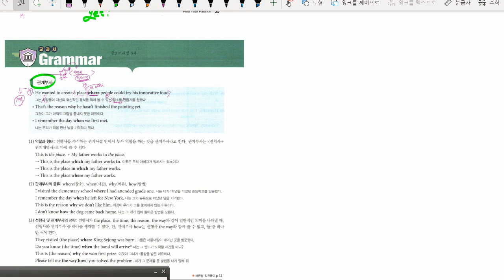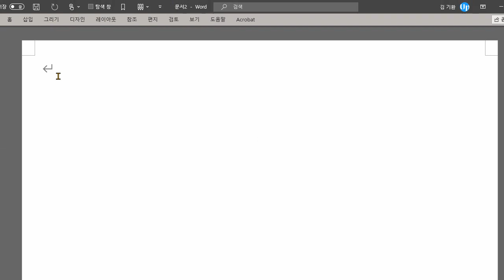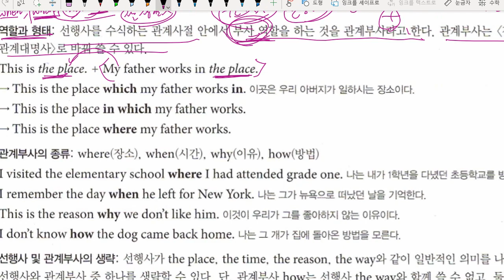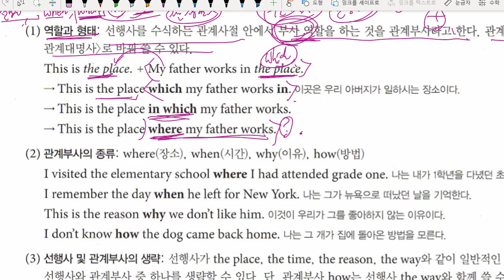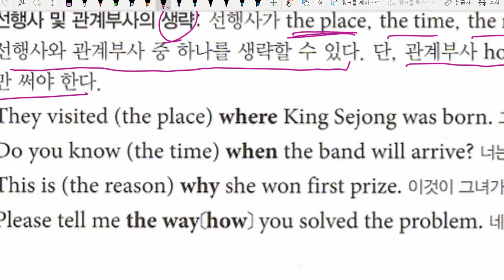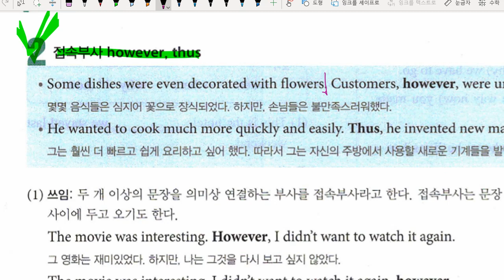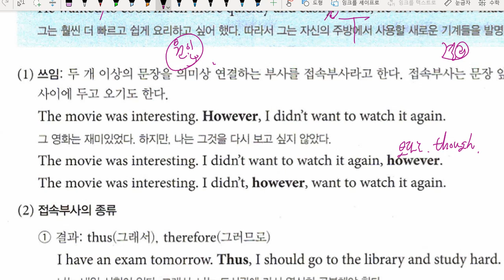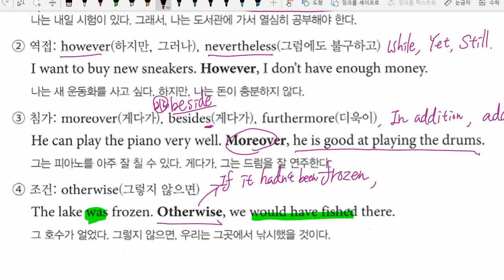중3 2021 09 29 구미중 도송중 미래엔 6과 문법